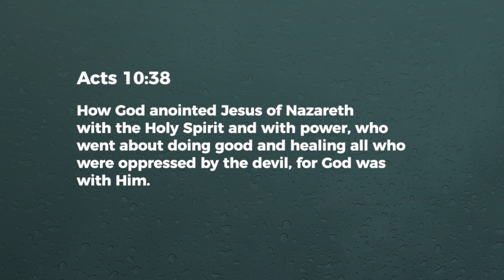Healing, The Spirit Makes Whole - Ashish Raichur | Daily Devotion, June 05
Today's Daily Devotional: Healing, The Spirit Makes Whole